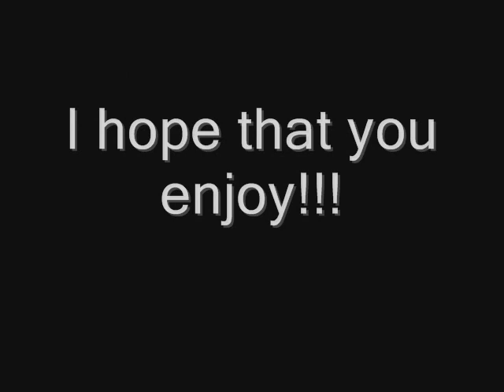kayak fishing outer banks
a bunch of pics that I throgh together.